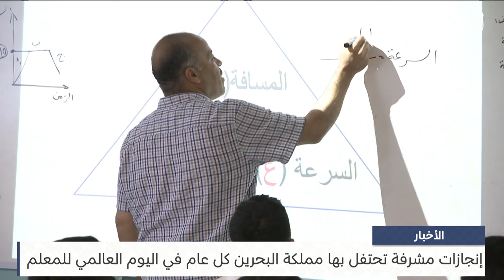البحرين مركز الأخبار : إنجازات مشرفة تحتفل بها مملكة البحرين كل عام في اليوم العالمي للمعلم